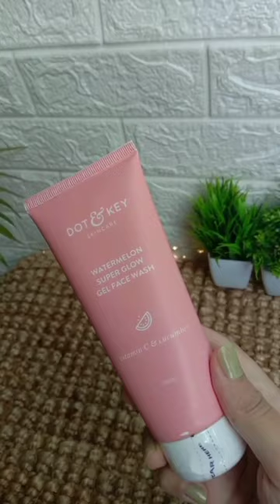Nykaa haul video 😇